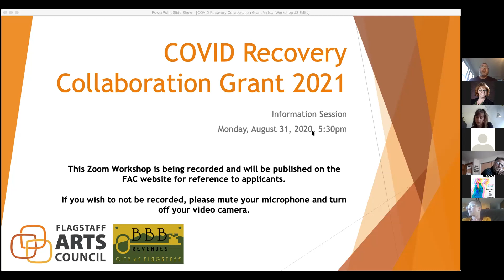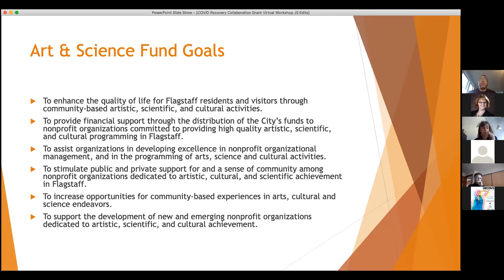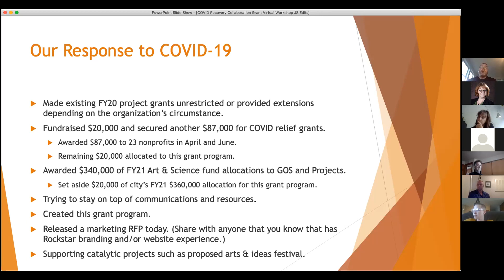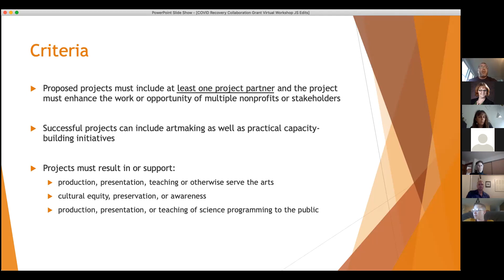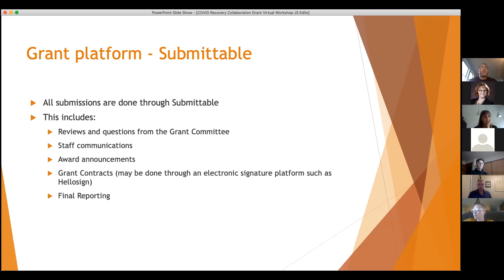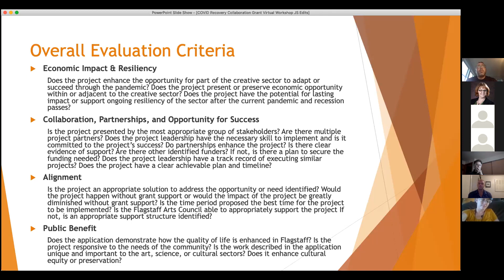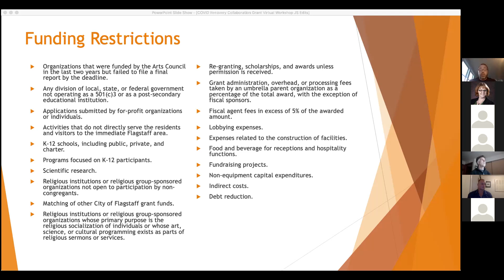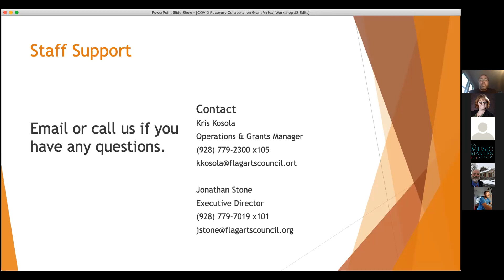Covid 2021 Recovery Collaboration Grant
Zoom information session for the Covid 2012 Recovery Collaboration Grant.